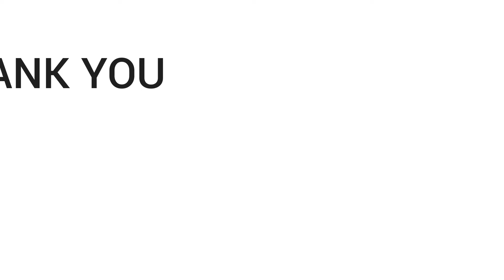CONVERSA - 3.4MP USB camera with built-in Stereo Microphone | e-con Systems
Conversa, a 3.4MP USB camera with built-in stereo microphone for crystal clear sound. This full HD low light camera is based on e-con Systems' most popular low light USB camera, See3CAM_CU30.

TARGETED APPLICATIONS
Door Bell Camera
In Car Security
Rescue AGV Camera
Microscope Camera
Video Conference
Badge Camera